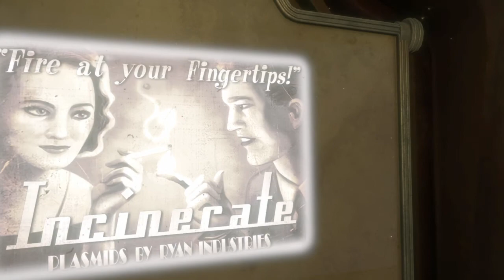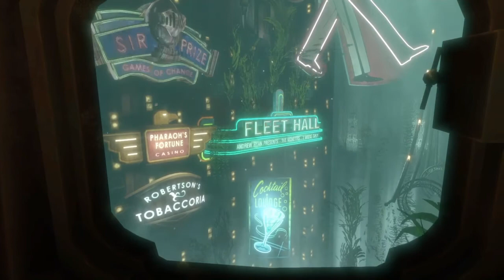Bioshock ep1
SHAREfactory™